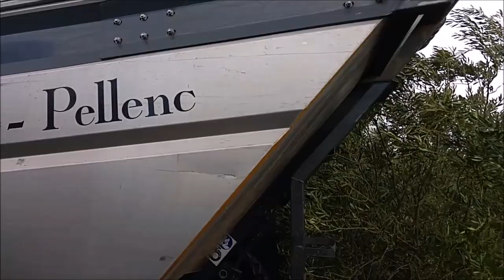Raccolta Olive Meccanizzata 2017 con vendemmiatrice Volentieri-Pellenc [PUGLIA / ITALY]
Raccolta olive da olio  su impianto superintensivo di varietà leccino
Trattore - Massey Ferguson 3660 GE
Vendemmiatrice - Volentieri Pellenc 8050